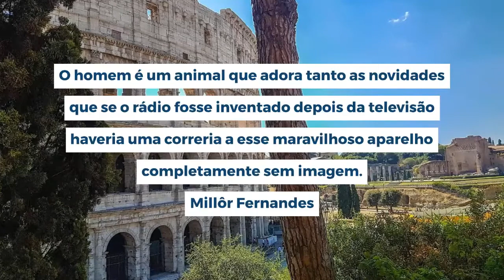Mensagens e frases de hoje: 14 de Outubro de 2021 | Portal Blog do Lago